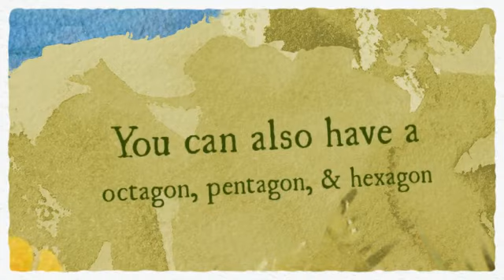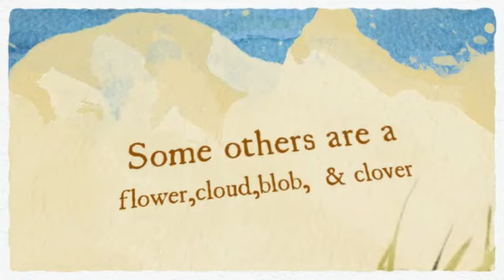Space- Emily Walker & Caitlyn Grim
This is a video about the different shapes.